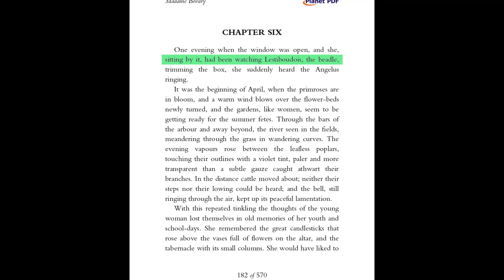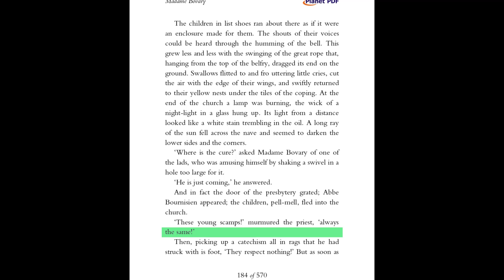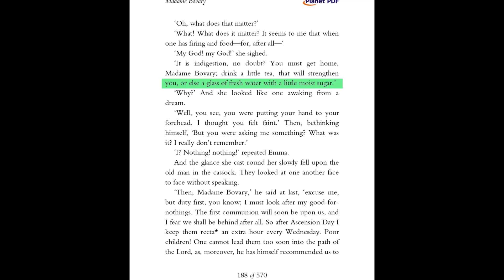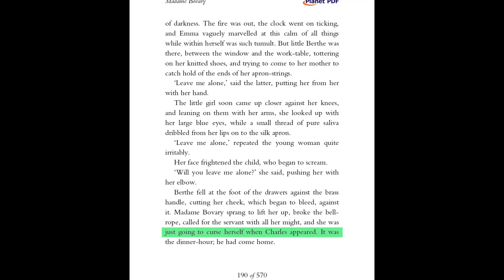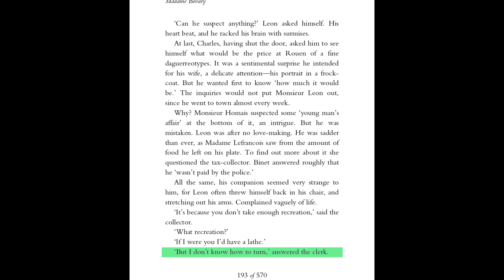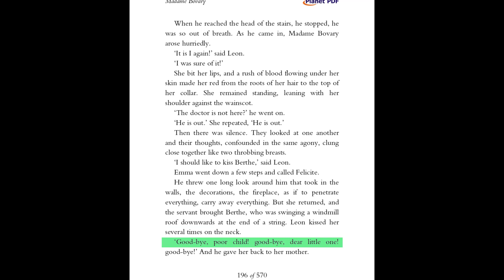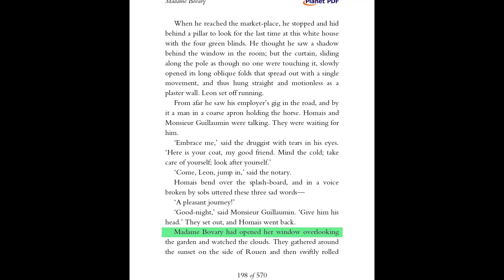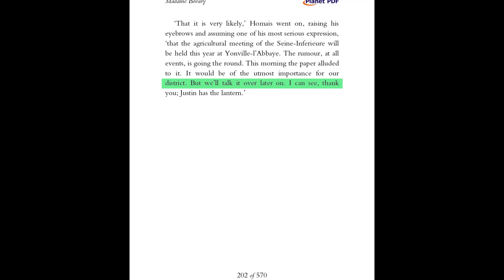Madame Bovary by Gustave Flaubert Part 2,Chapter 6 Audiobook with text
Welcome to our latest video of the audiobook "Madame Bovary" Part 2, Chapter 6!

This chapter is full of drama, passion, and heartache as we delve deeper into the story of Emma and Charles. Get ready to be swept away by the captivating narration and rich imagery of this timeless classic.

As Emma's infatuation with Rodolphe grows, her husband Charles becomes increasingly oblivious to her struggles and desires. This chapter is a true rollercoaster of emotions and you won't want to miss a single moment.